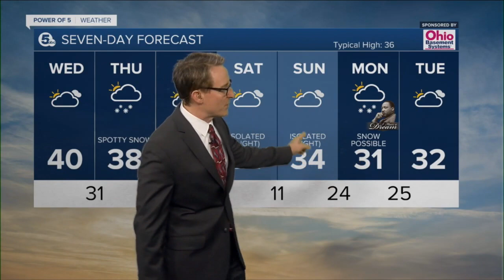News 5 Cleveland WEWS Latest Headlines | January 11, 7pm